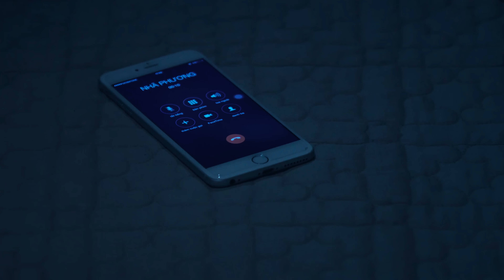Phim Ca Nhạc NGÁO - LƯU BẢO HUY, HỨA MINH ĐẠT, MẠC VĂN KHOA, THANH TÂN [TRAILER OFFICIAL]